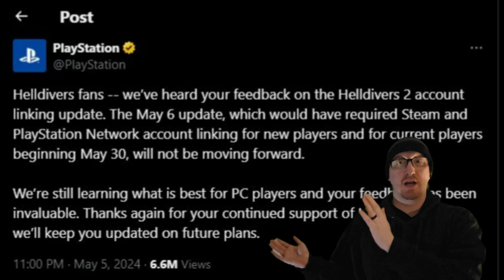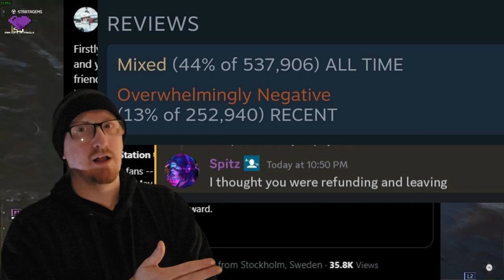SONY BACKTRACKS, DEMOCRACY PREVAILS!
It's almost like they taught us that by mass attacking an objective all together at once we can win.

DEMOCRACY!